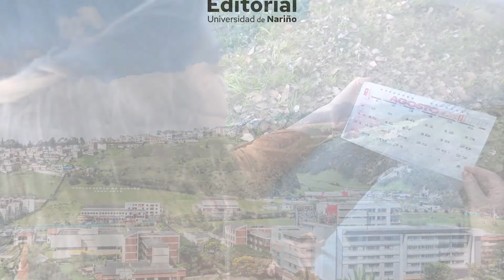Feria del Libro de Manizales - ASEUC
Llegamos a la Feria del Libro de Manizales y estamos felices de que nuestra Alma Máter se visibilice a través de los Libros UDENAR en este importante espacio que se desarrollará hasta este domingo 21 de agosto.